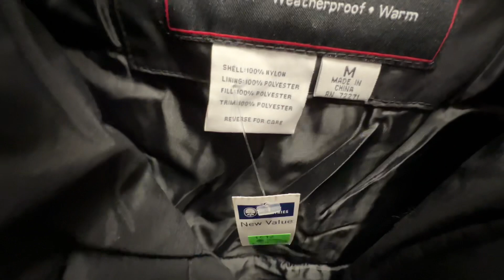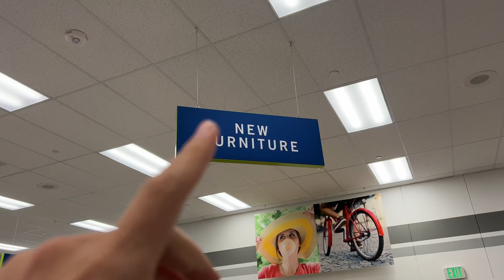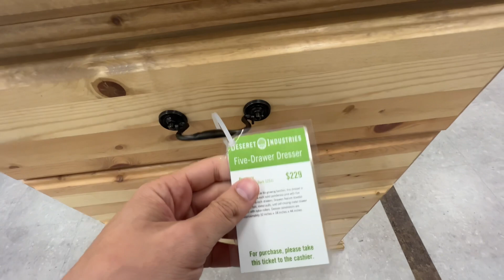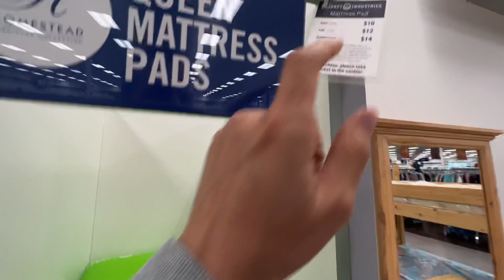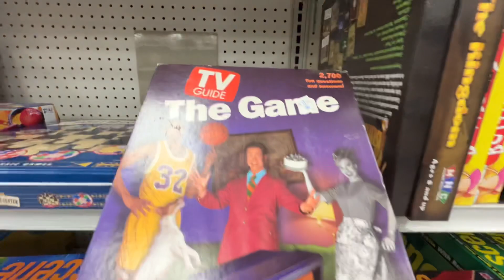En esta TIENDA VENDEN NIKE, ADIDAS, VANS, Y AMERICAN EAGLE POR menos de $10/UTAH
¡Hey, hey, hey amigos! Bienvenidos a mi canal, mi nombre es Carlos Kabadian y qué alegría me da compartir con ustedes en un nuevo video.
Hoy visitaremos una tienda de SEGUNDA MANO, y, me han dicho que es la más barata de todos los Estados Unidos. Acompáñenme a averiguarlo.

¡9 LUGARES QUÉ DEBES CONOCER EN SALT LAKE CITY! | UTAH | 2021 | CARLOS KABADIAN